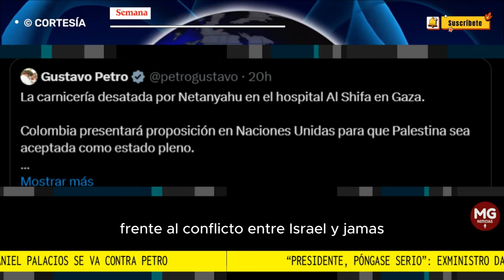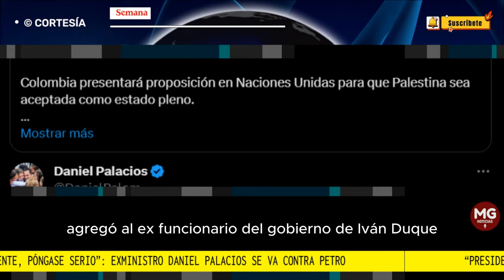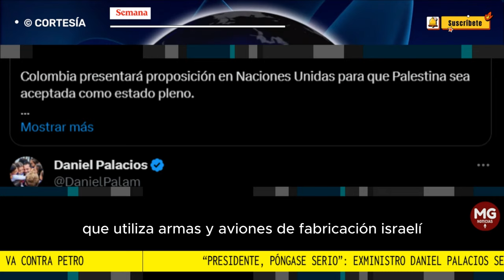¡PRESIDENTE, PONGASE SERIO! 📢 exministro Daniel Palacios se va contra Petro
Al respecto, el exministro del Interior y expresidente Concejo de Bogotá Daniel Palacios reaccionó al anuncio en un fuerte mensaje en su cuenta de Twitter.
CONFIDENCIALES SEMANA